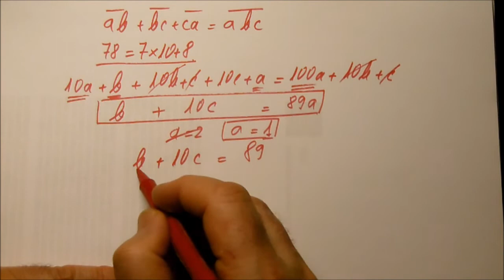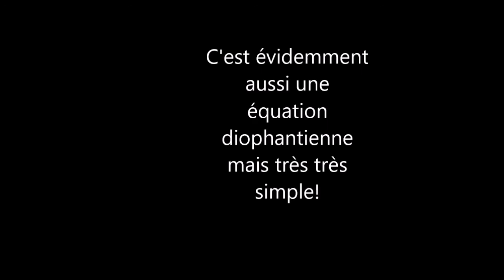437. 3e-Olympique-Une petite équation à trois inconnues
Un peu de calcul littéral de 3e pour résoudre une équation simple à trois inconnues.